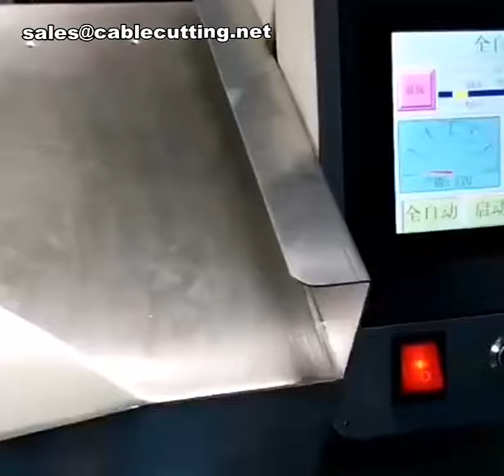Automatic Wire Strip Connector Crimp,Single Head Terminal Machine,Single Head Crimping Machine mp4